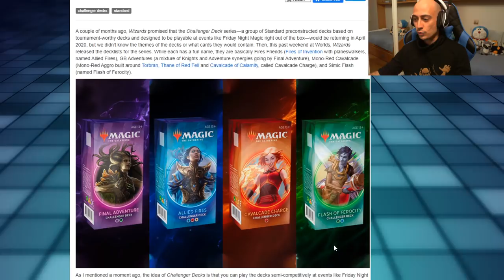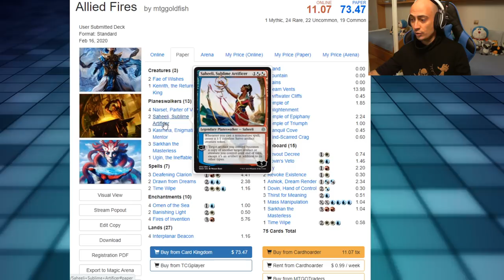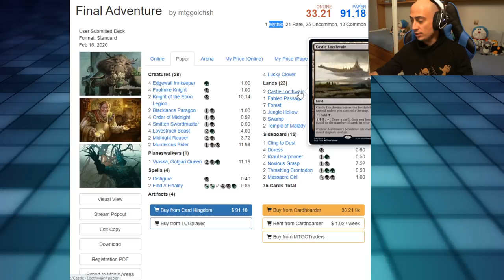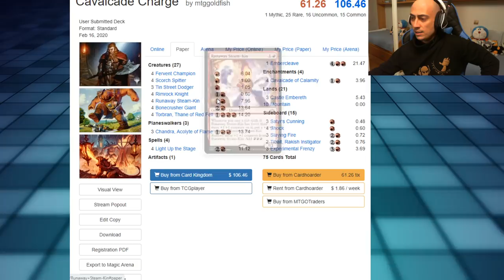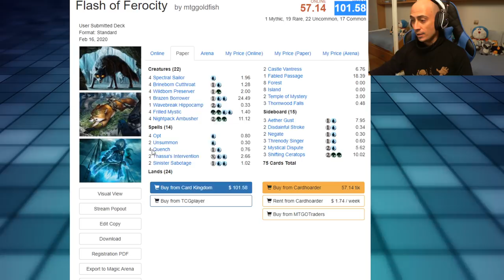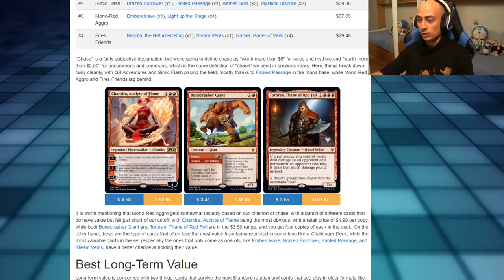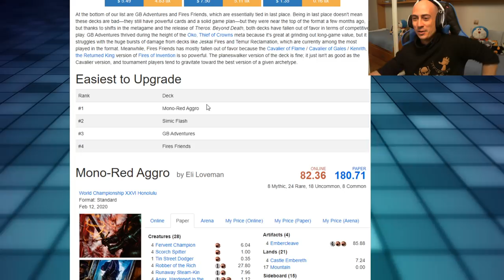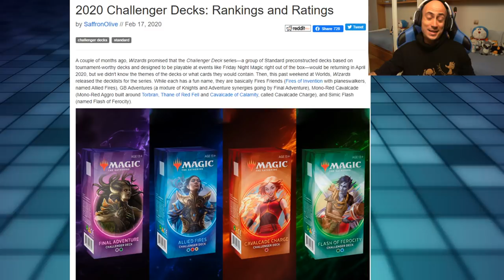Analizando los Challenger decks